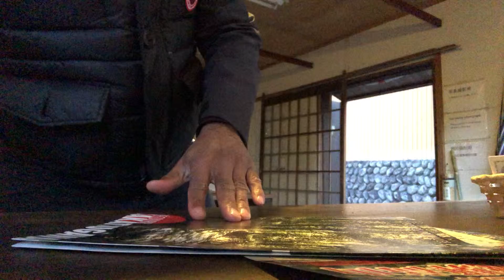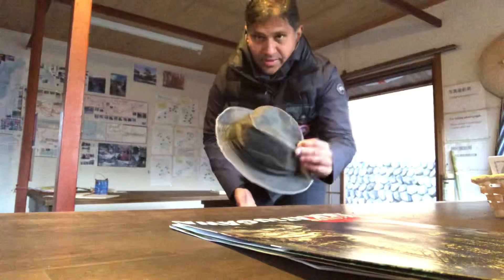Nakasendo trail Magome-juku Resting place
Moment exchanging the cowboy hat for a buddhist straw hat.

At the resting place dedicated to the Walkers and also, to share the experience of the life and way of life from the past.

Today we do not care too much to look after what our forefathers have left for us.